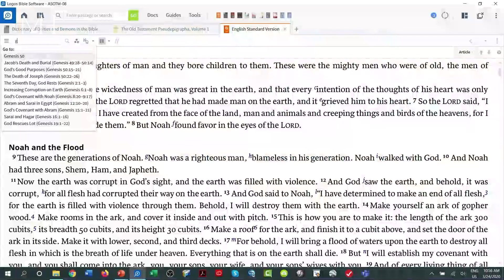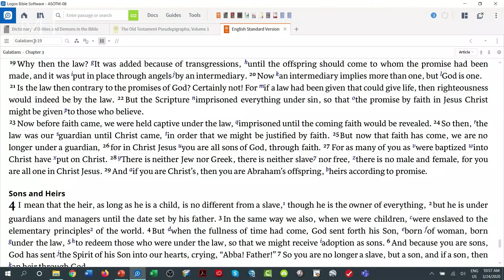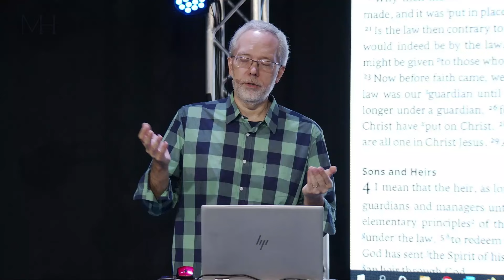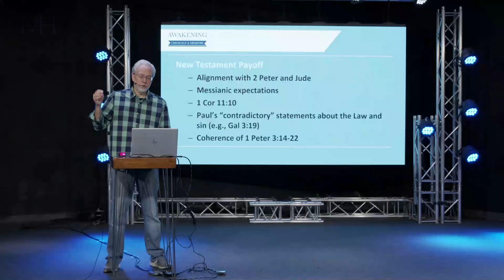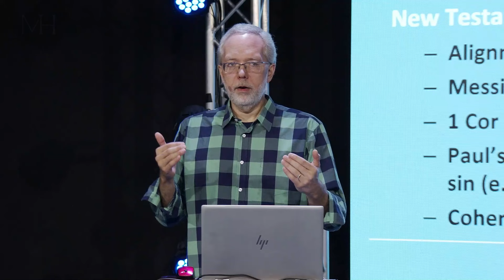Was the Purpose of the Law to Oppose the Watchers?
Enoch is not inspired, but a book doesn't have to be inspired to be important. Biblical writers read lots of books, they quote from lots of sources. Why shouldn't we read something that Peter or Jude read so that we can become more intelligent readers of Peter and Jude? So we say to our people; "don't look at Genesis 6 as supernatural. Don't dip into these resources that would actually help you read your New Testament in context. Don't do that." And of course, you're going to get to 1 Peter 3 and have no idea what to do with it. Check this out!